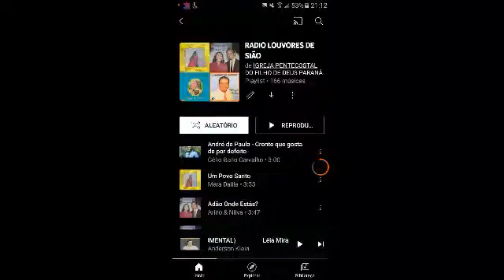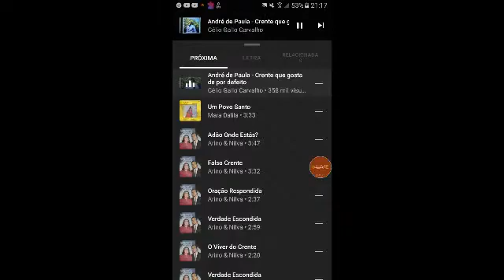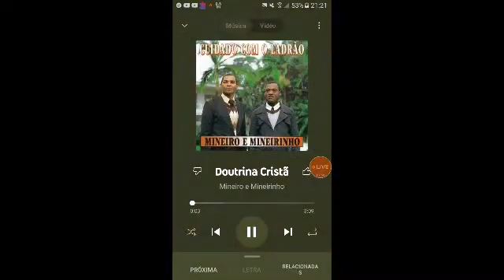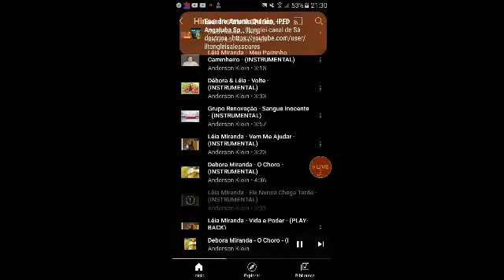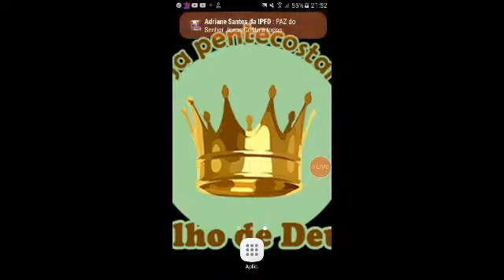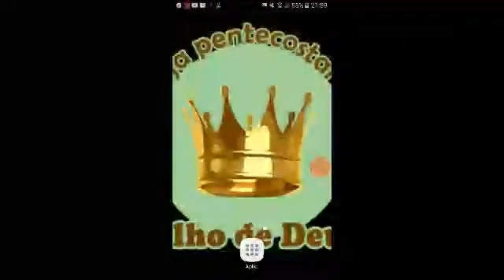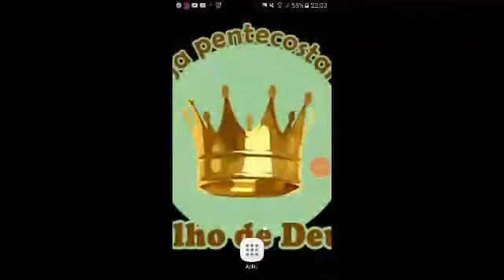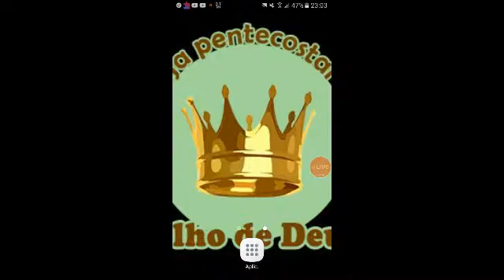Seitas e Heresias - Catolicismo Romano (Parte 1), 'Ensino feito pelo irmão Marlon Beggi'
Que Deus lhes abençoe sempre irmãos e irmãs!